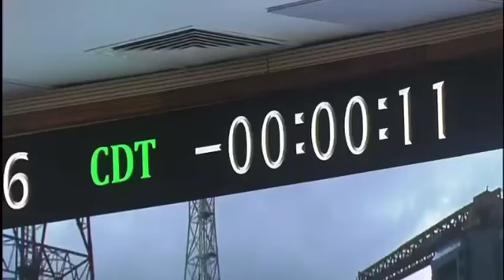Chandrayaan 3 Launching | ISRO | Indian Satellite